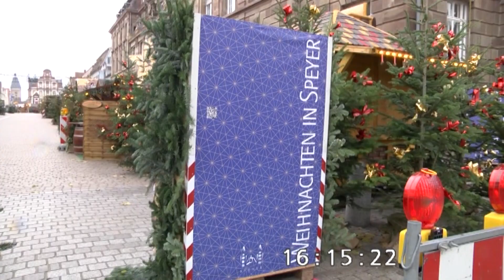Wasser oder Woi: Die Schlittschuhbahn auf dem Speyerer Weihnachtsmarkt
Talk mit Freddy Zinnecker ... aufgenommen am 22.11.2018

Kamera: Rebecca Fiebig
Moderation und Schnitt: Wolfgang Schuch